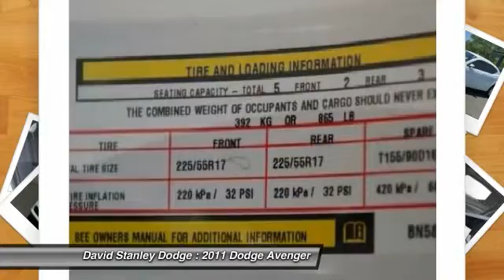2011 Dodge Avenger David Stanley Dodge N233373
2011 Dodge Avenger Express

4D Sedan, 4 cyl 2.4L SMPI DOHC, and Automatic. Move quickly! Hold on to your seats! This 2011 Avenger is for Dodge fans looking everywhere for that perfect car. Save your hard-earned cash for the fun stuff in life instead of flushing it down your gas tank every week.